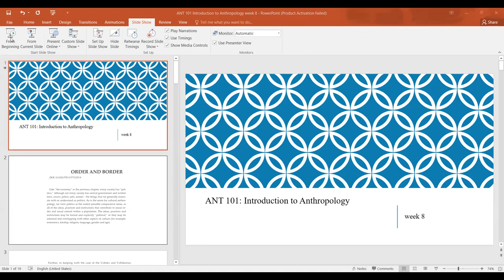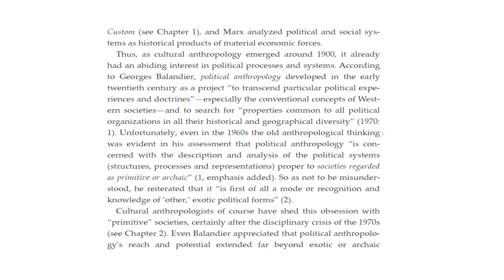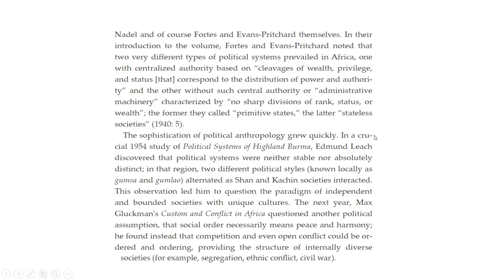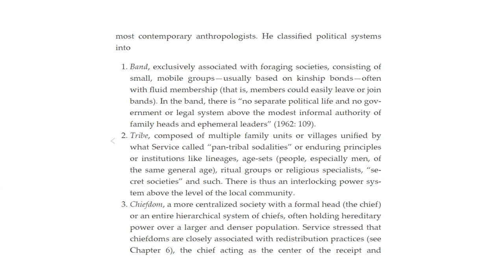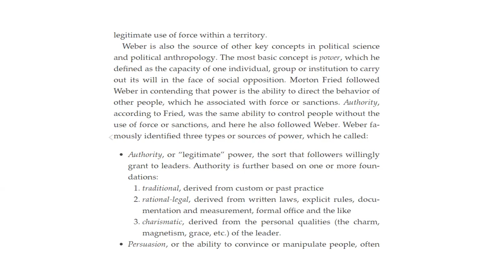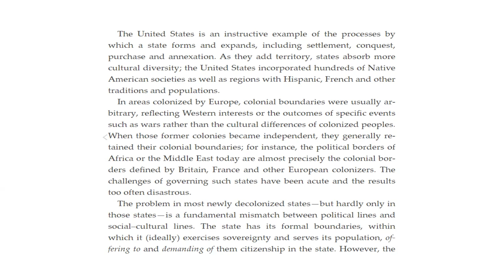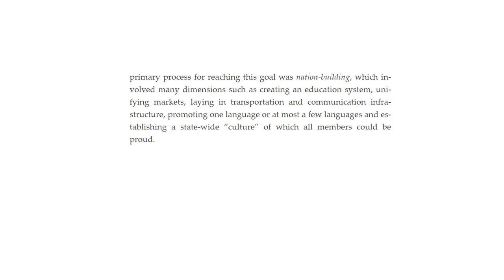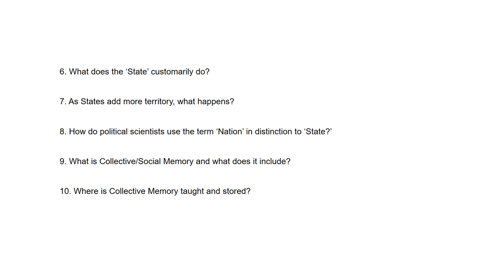ANT 101 Introduction to Anthropology 08 29 22